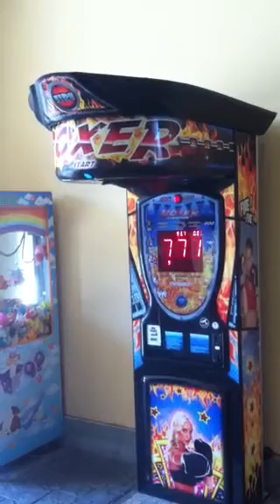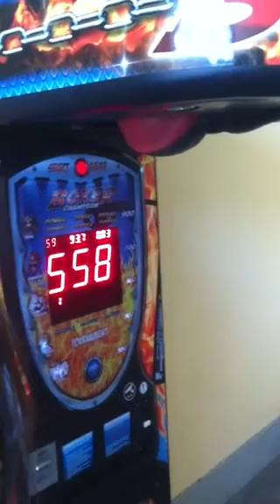Boxer punching game sunny beach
Punching